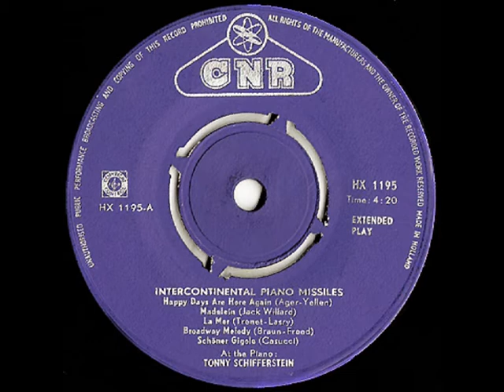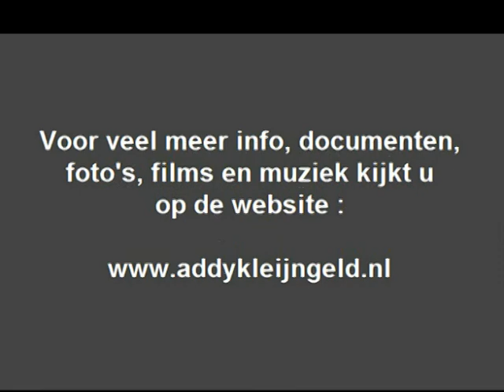Tonny Schifferstein - Intercontinental piano missiles ( 2 ) ( 1960 )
Tonny Schifferstein werd ( in 1911 ) geboren te Den Bosch, hij werd in 1945 beroepspianist, en werkte voor diverse omroepen, waaronder de KRO en de VARA.

Hij was tevens de begeleider van vele artiesten, en bij de KRO werd hij de producer van het programma "Tierelantijnen" destijds enorm populair. Hij kon werkelijk met elk muziekgenre uit de voeten ...

Zijn platen werden veelal uitgebracht op het TELEFUNKEN label, vanaf begin jaren zestig werd dit echter verzorgd door de firma CNR waarbij Addy Kleijngeld optrad als zijn producer.

Van een single ( EP ) uit 1960, met de prachtige titel "International piano missiles" is hier nu een tweede ( leuke ) medley geplaatst, je hoort de nummers :

- Madelein
- La mer ..
- Broadway melody
- Schöner  gigolo

Het hoesje, waarin deze EP steekt, is op zich al een waar kunstwerkje ( zie filmpje voor de details )

Tonny Schifferstein is al sinds 1988 niet meer onder ons .

Uitgave : CNR grammofoonplaten

Plaatnummer : HX 1195 ( zie hoes + label )